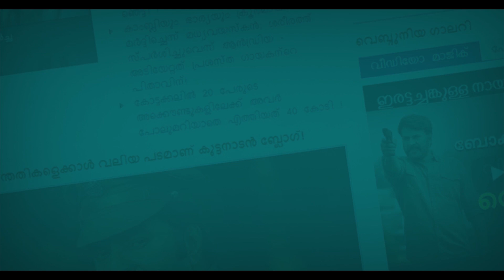അവർക്ക് എന്തും പറയാം